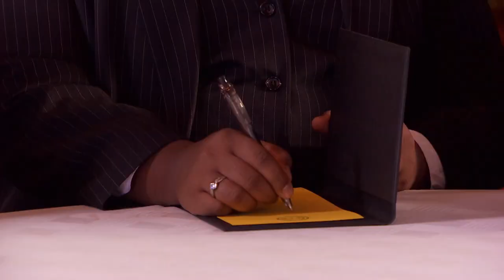Chenin Blanc Invention Test | MasterChef South Africa | MasterChef World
Five top South African sommeliers were invited to evaluate the pairing of two Tapas dishes of each of four teams with two Nederburg wines. Here the Yellow Team are making their first Tapas dish of Salmon Fish Cakes, a Tropical Salsa and Avocado Ice Cream due to the lemon and lime flavours in their Chenin Blanc. How well did Roxi and Philippa do?